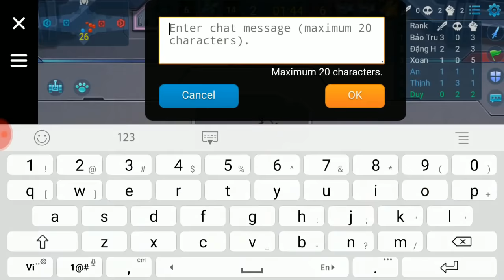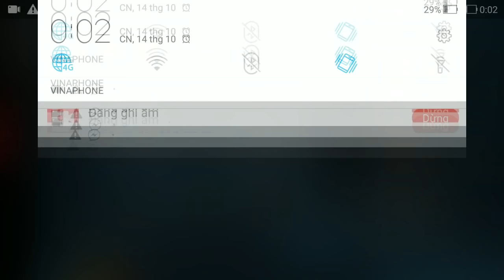Tank Battle 3v3 - Những trận đấu đỉnh cao (Phần 3)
Chúc cả nhà có những phút giây thư giãn thật thoải mái!